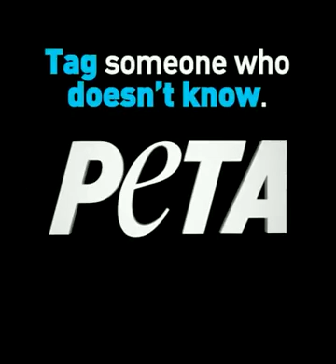manusia kejam bunuh anjing laut 2020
Kejam betul diorang dekat canada ni

selamba jer bunuh penguin beramai-ramai. Hmmm